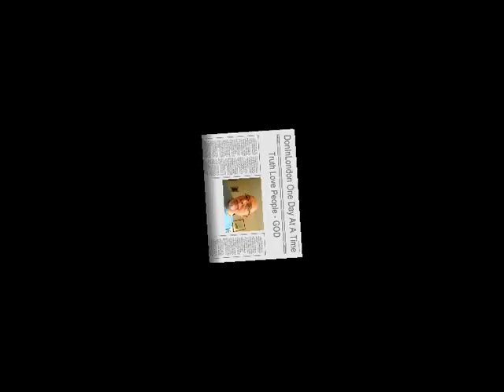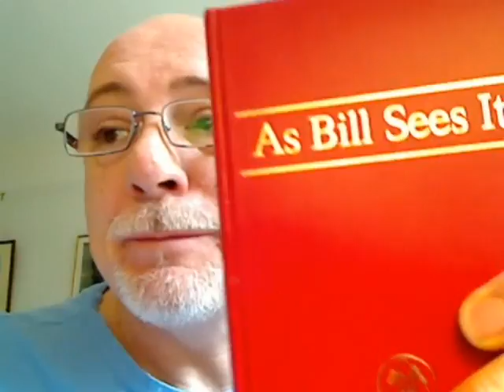Alcoholics Anonymous | March 22 | DonInLondon | Step 3 "Your Higher Power"